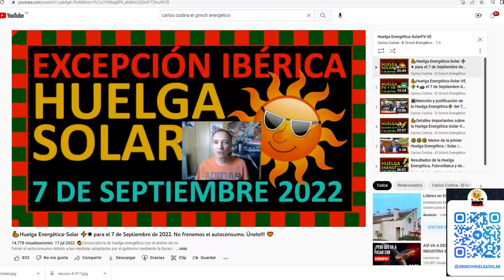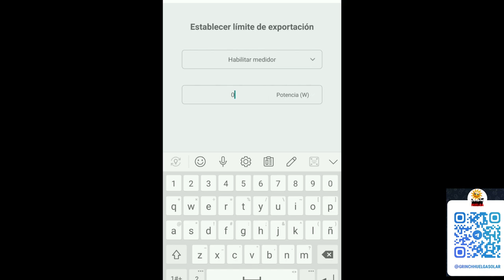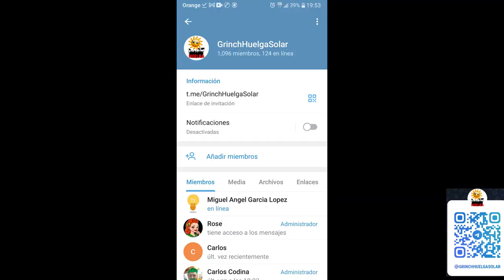Huelga energética, únete a la huelga solar.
Se hace llamamiento a todo consumidor y auto consumidor de energía eléctrica, para la siguiente huelga solar pendiente de establecer fecha.

Realiza tu próxima compra en Amazon desde este enlace para contibuir gratis con este canal, gracias.